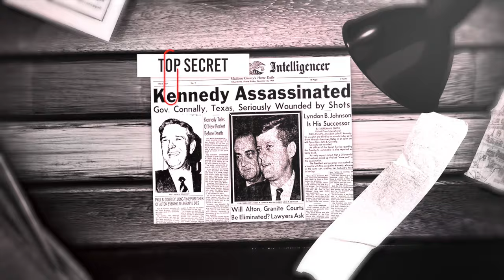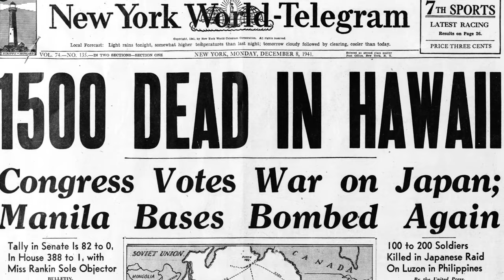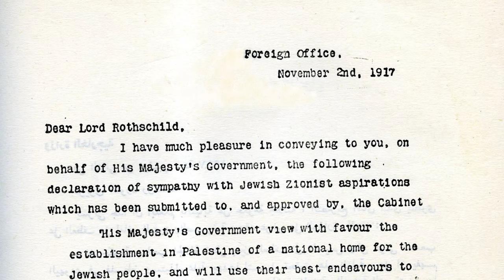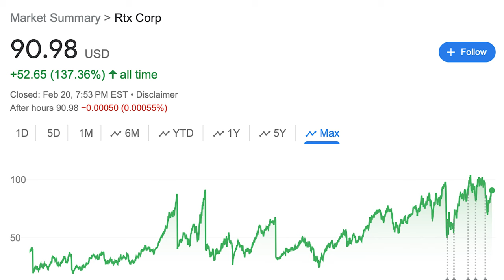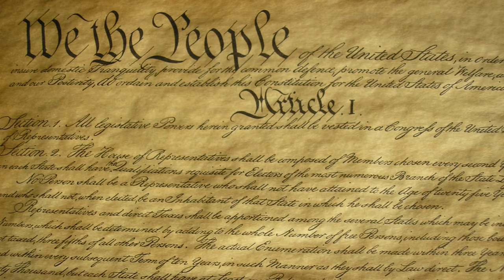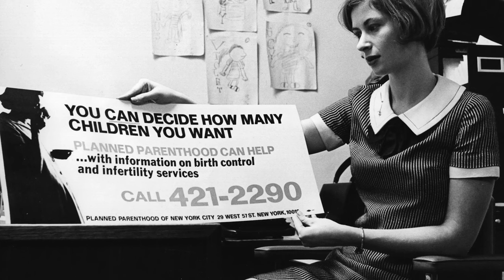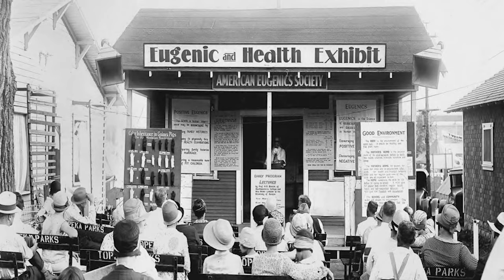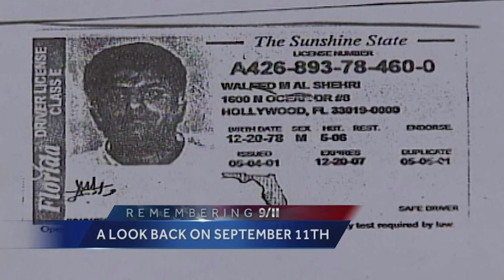Outlaws, Activism, and the Fight For Equality | Natalie White Podcast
Political artist and women’s rights activist Natalie White returns to talk about her famous family, her crusade to ratify the Equal Rights Amendment, and why the people are more powerful than politicians on episode 145 of the Far Out with Faust Podcast.

Natalie White is a pioneering feminist and artist renowned for her groundbreaking work in Giant Polaroid Photography and fervent advocacy for women's rights. Her notable solo exhibition at The WhiteBox Foundation in June/July 2016 set the stage for a momentous 250-mile march from New York City to Washington, D.C., aimed at propelling the Equal Rights Amendment (ERA) into the national conversation. Demonstrating her commitment, White boldly painted “ERA NOW” on the Capitol steps, leading to her arrest and subsequent self-represented trial just before the 2017 Presidential Inauguration and Women’s March. Despite the trial's high-profile nature, with support from celebrities like Patricia Arquette and Kamala Lopez, White faced minimal repercussions, showcasing her ability to leverage media for her cause.

As co-director of Equal Means Equal, alongside Kamala Lopez, White played a crucial role in reviving the ERA movement, contributing to Nevada, Illinois and Virginia’s ratification—the first states to do so in nearly four decades. Her activism extended to challenging the Trump Administration's and Education Secretary Betsy DeVos's policies, particularly their undermining of Title IX protections. White's relentless pursuit of gender equality and her innovative use of art and activism have solidified her status as a formidable force in the fight for women's constitutional rights.

In this episode, Faust and Natalie find common ground in spite of conflicting political backgrounds. Natalie delves into her famous family, the Whites of West Virginia, and what it was like to have Johnny Knoxville make a movie about them.

Discussion highlights include:
-The White Family legacy on folk art in America
-Natalie’s advocacy for the Equal Rights Amendment and women's rights
-What it means to be an “outlaw” and the value of civil disobedience
-How the Biden Administration is thwarting the Equal Rights Amendment
-Why the Democrats don’t want social change
-How the government is manipulating information to instill fear and discourage free thought via concepts like “misinformation”
-The implications of censorship in terms of the First Amendment and the value and power of the Internet to promote free speech
-The differences between the government narrative and the reality of political events like the Israeli-Palestinian conflict
-How those in power misuse the idea of conspiracy theories to discourage critical thinking
-The dynamics of power between the state and the people
-The importance of personal responsibility and action in seeking truth and engaging in activism
-The impact of cultural and family legacy on Natalie's activism and artistic work